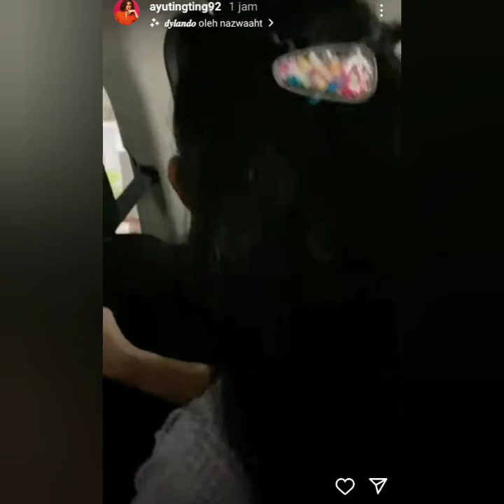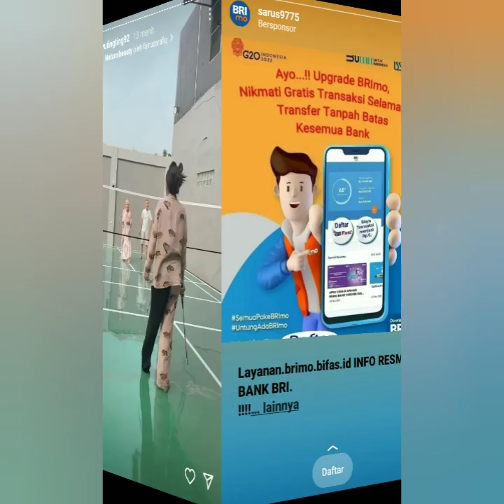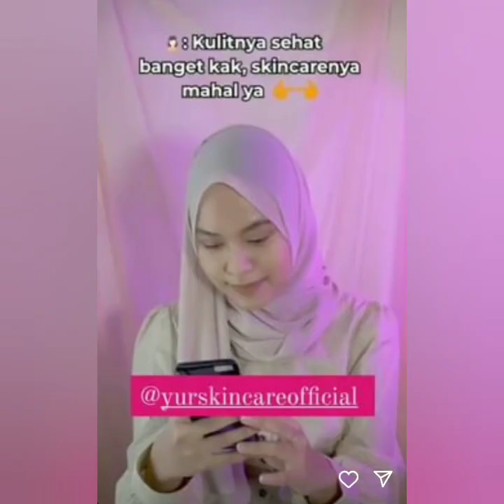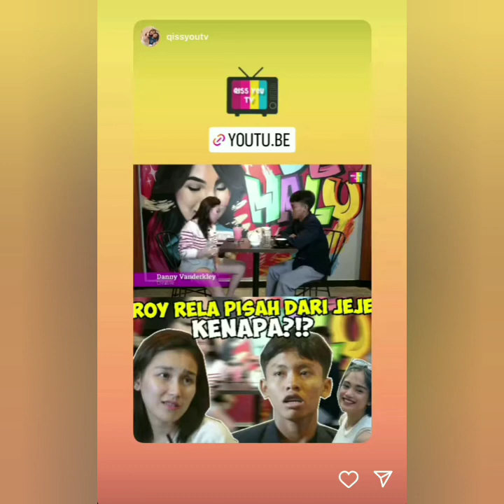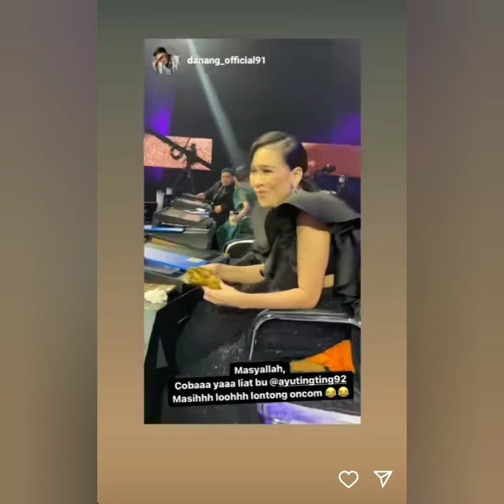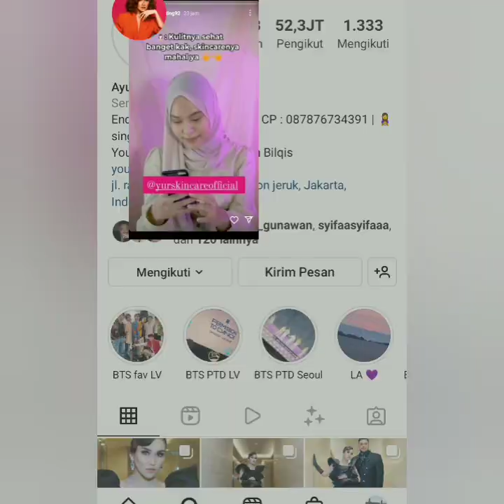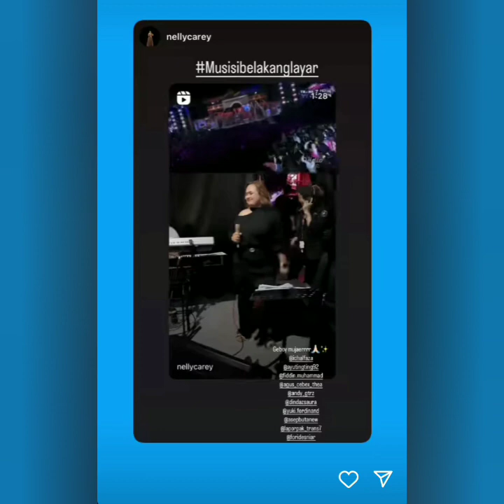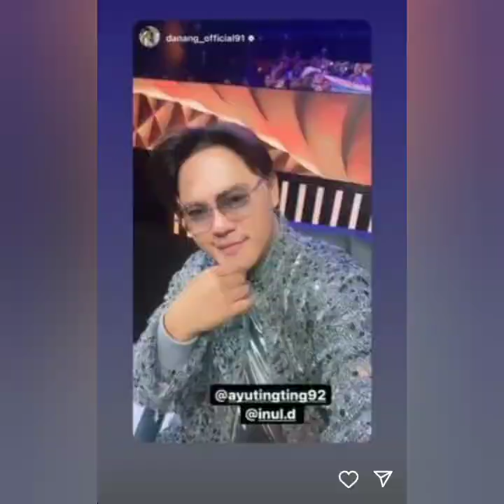KABAR STORY AYU TING-TING HARI INI. SUPER KEREN SPESIAL COBA PUTAR INI